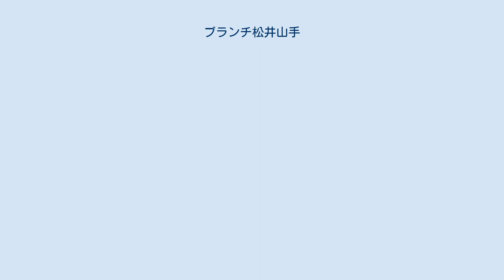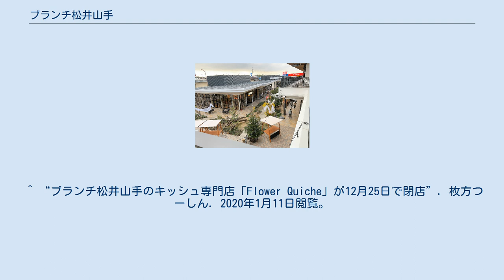ブランチ松井山手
ブランチ松井山手（ブランチまついやまて）は、京都府京田辺市に所在する大和リースが運営する商業施設である。
 中庭の様子(2019年12月) 大きく広がる樹の枝をイメージし、地域コミュニティを育む拠点として、体験型施設や交流スペースを設けた新しい業態の複合商業施設。
京都府初進出の店舗となる。
 敷地の所有者は京阪電鉄不動産で、大和リースが30年間の事業用定期借地契約により借り受けて商業施設を整備した。
^ “大和リースの商業施設 ｜ 土地活用のご提案 ｜ 大和リース株式会社”. 2019年12月10日閲覧。
 ^ fuku (2019年7月9日). “ブランチ松井山手 2018年12月14日(金)開業！全テナント32店舗一覧！最新情報も！” (日本語). 出店ウォッチ. 2019年12月10日閲覧。
^ “松井山手駅前に新たな複合商業施設が誕生「ブランチ松井山手」（京都府京田辺市）オープン”. 2020年4月26日閲覧。
 ^ “松井山手駅前がいろいろ開発されてる”. 枚方つーしん. 2019年12月10日閲覧。
 ^ “松井山手駅前に商業施設ができるみたい。デカい”. 枚方つーしん. 2019年12月10日閲覧。
 ^ “内覧会で見てきたブランチ松井山手の施設全体のようす。12月14日オープン”. 枚方つーしん. 2019年12月10日閲覧。
 ^ “内覧会で見てきたブランチ松井山手の各店舗のようすやメニューなど。サービス＆カルチャー編”. 枚方つーしん. 2019年12月10日閲覧。
 ^ “【おしらせ】ママスクエア松井山手店オープン | 株式会社ママスクエア” (日本語). 2019年12月10日閲覧。
 ^ “ブランチ松井山手につくってたコリアンダイニング「李朝園」がオープンしてる”. 枚方つーしん. 2019年12月10日閲覧。
 ^ “ブランチ松井山手につくってた和食店「朝日屋」がオープンしてる。高畑充希のオススメの棒鮨を取り扱うお店”. 枚方つーしん. 2019年12月10日閲覧。
 ^ “ブランチ松井山手につくってた「カリーダイニング サヒ」がオープンしてる”. 枚方つーしん. 2019年12月10日閲覧。
 ^ “ブランチ松井山手につくってた和カフェ「イオリカフェ」がオープンしてる”. 枚方つーしん. 2019年12月10日閲覧。
 ^ “ブランチ松井山手のキッシュ専門店「Flower Quiche」が12月25日で閉店”. 枚方つーしん. 2020年1月11日閲覧。
 ^ “ブランチ松井山手の「KOKORO29」が閉店してる”. 枚方つーしん. 2020年1月23日閲覧。